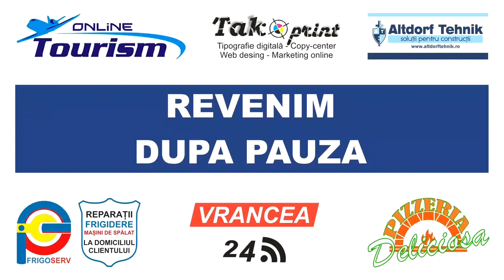Baraj Promovare.Teiul Poiana Teiului-CSM Focsani 2007